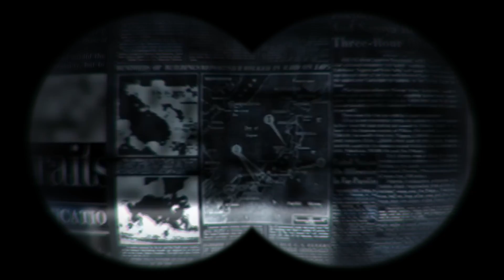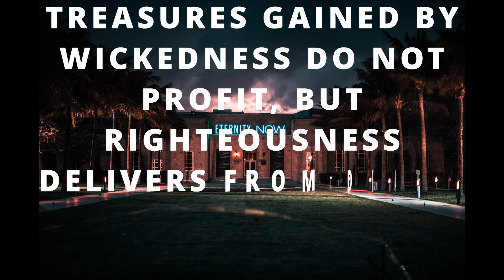Thieves Steal $ From An apple Store In minutes!